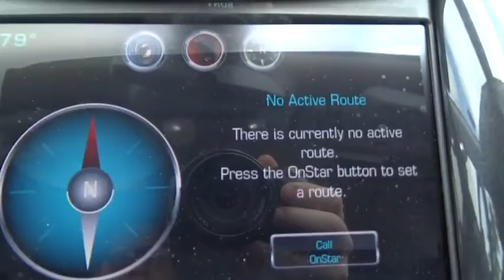2015 Chevrolet Impala Hicksville, Huntington, Levittown, Freeport, Westbury, NY 15016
2015 Chevrolet Impala

ENGINE ECOTEC 2.5L DOHC 4-CYLINDER DI WITH VARIABLE VALVE TIMING (VVT) AND INTAKE VARIABLE VALVE LIFT (IVVL) AND NEW AUTO STOP/START,Door handles body-color,Glass acoustic laminated front-side and windshield,Headlamps halogen,Mirrors outside heated power-adjustable manual-folding with integrated turn signal indicators and ground illumination (Body-color mirror caps.),Wipers front intermittent,Armrest rear center,Assist handles driver front passenger and rear outboard,Brake park electronic push button powered located on instrument panel left of steering wheel,Compass display located in the Driver Information Center,Console floor uplevel with covered storage,Defogger rear-window,Driver Information Center color display includes trip/fuel information vehicle information and vehicle messages,Head restraints 4-way adjustable up/down fore/aft front,Head restraints rear adjustable folding,Headlamp control automatic on and off,Instrumentation analog with speedometer tachometer engine temperature and fuel gauge with color Driver Information Center,Lighting interior with theater dimming delayed entry/exit glovebox and trunk,Map pockets driver and front passenger seatbacks,Mirror inside rearview manual day/night,Noise cancellation system,Power outlet auxiliary 12-volt located forward of console below the HVAC controls,Power outlets 2 auxiliary 12-volt located on front of console and inside console,Seat adjuster driver 8-way power,Seat adjuster driver power lumbar,Seat adjuster front passenger power lumbar,Seat adjuster front passenger 4-way manual,Seat rear 60/40 split-folding,Shift knob leather-wrapped,Steering column manual tilt and telescopic,Steering wheel 4-spoke leather-wrapped,Storage innovative hidden behind 8' diagonal touch screen with valet-mode lockable rear armrest front and rear door panels reconfigurable console with removable cup holders dedicated umbrella storage in front door and hidden storage in trunk,Theft-deterrent system,Trunk opening touch pad,Trunk release power located inside on instrument panel left of steering wheel,Visors driver and front passenger illuminated vanity mirrors,Axle 3.23 final drive ratio,Battery 95AH maintenance free with rundown protection heavy-duty 900 cold-cranking amps,Brake lining high-performance noise and dust performance with FNC rotors,Brakes 4-wheel antilock 4-wheel disc,Chassis equipment front strut assembly,Engine ECOTEC 2.5L DOHC 4-cylinder DI with Variable Valve Timing (VVT) and intake Variable Valve Lift (iVVL) and NEW auto stop/start (196 hp [146.2 kW] @ 6300 rpm 186 lb-ft of torque [251.1 N-m] @ 4400 rpm),Exhaust dual stainless-steel with hidden turned-down tips,Front wheel drive,Steering power variable assist electric,Suspension rear 4-link,Audio system feature 6-speaker system 100-watt,Audio system feature 8' diagonal color infotainment display touch-screen motorized power up/down with hidden storage and valet password lock,SiriusXM Satellite Radio is standard on nearly all 2015 GM models. Enjoy a 3-month All Access trial subscription with over 150 channels including commercial-free music plus sports news and entertainment. Plus you can listen to SiriusXM Internet Radio everywhere on your computer smartphone or tablet. Welcome to the world of SiriusXM. (IMPORTANT: The SiriusXM Satellite Radio trial package is not provided on vehicles that are ordered for Fleet Daily Rental ('FDR') use. If you decide to continue listening after your trial the subscription plan you choose will automatically renew and you will be charged according to your chosen payment method at then-current rates. Fees and taxes apply. See our Customer Agreement for complete terms All fees and programming subject to change.),Air bags 10 total frontal and knee for driver and front passenger side-impact seat-mounted and roof rail for front and rear outboard seating positions includes Passenger Sensing System (Always use safety belts and child restraints. Children are safer when properly secured in a rear seat in the appropriate child restraint. See the Owner's Manual for more information.),Brake Assist panic,Brake control cornering,Door and window locks rear child security power,LATCH system (Lower Anchors and Top tethers for CHildren) for child safety seats,Safety belt pretensioners driver and front passenger,Safety belts 3-point all positions,Tire Pressure Monitor,Tool kit road eme